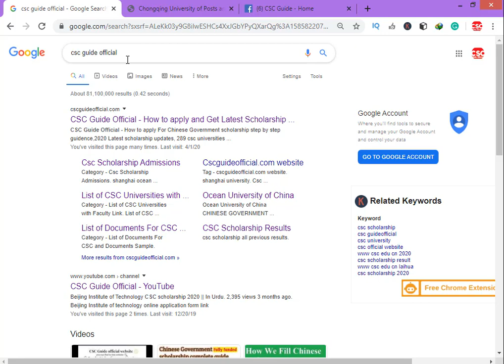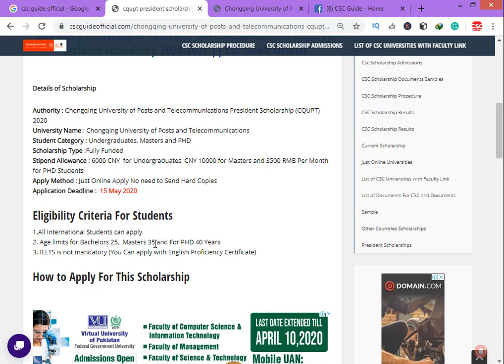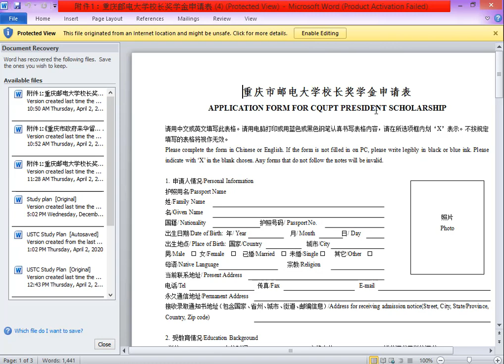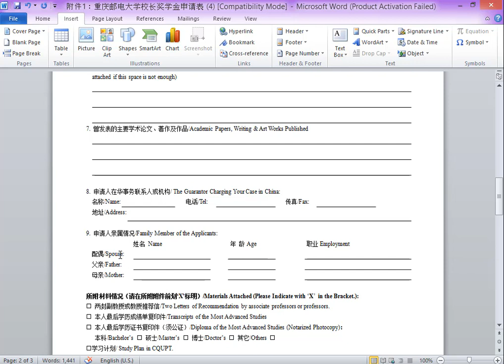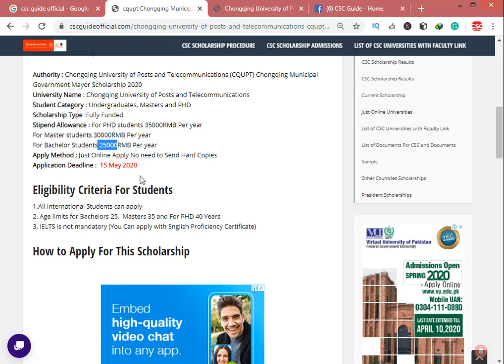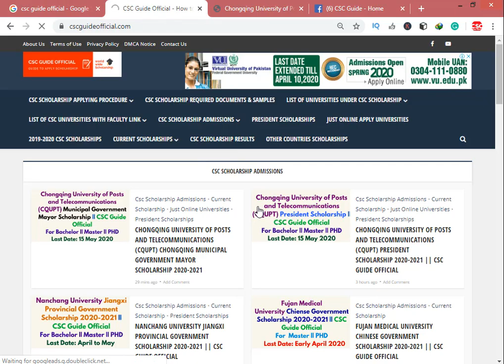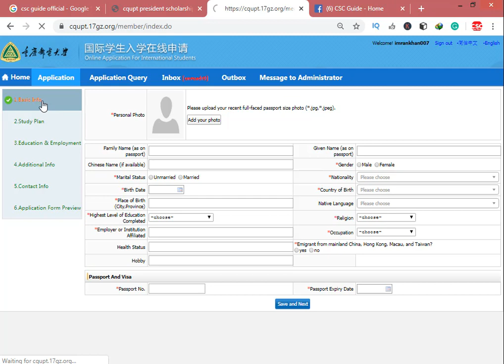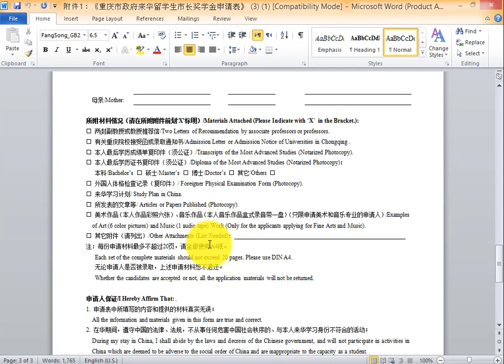CQUPT President And Muncipal Mayor Scholarship 2020 ||In Urdu